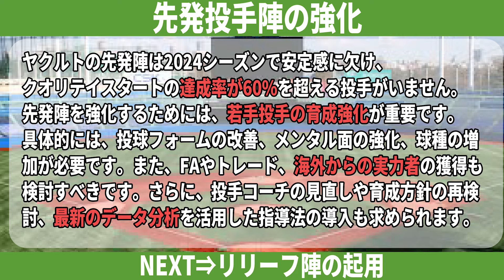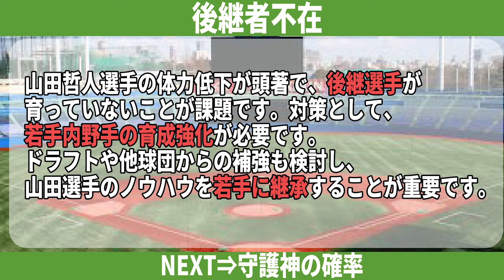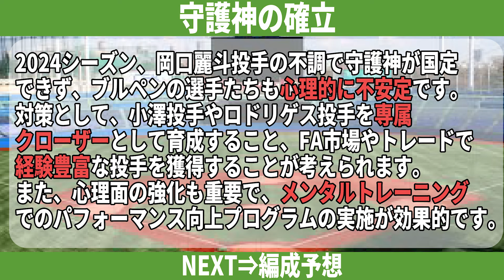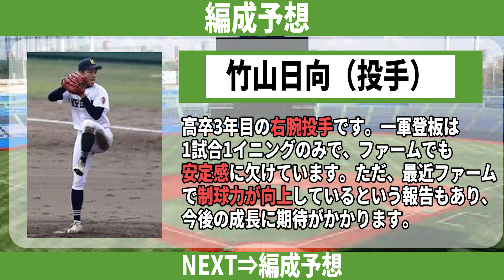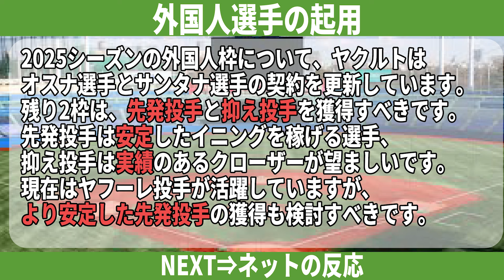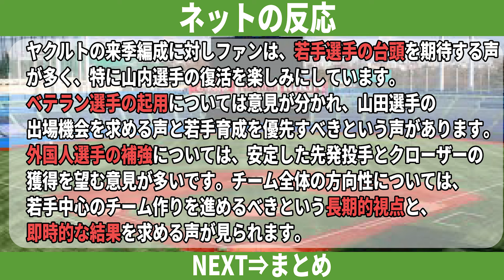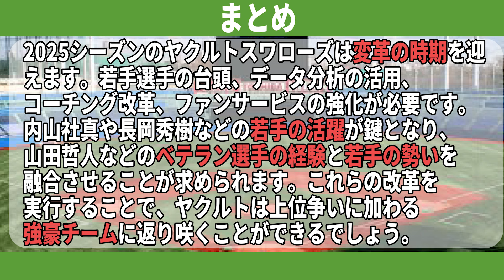【ヤクルト編成】高津政権6年目血の入れ替え決行…24年Bクラスの結果からFAと大型トレードで投手を大補強か【プロ野球 / NPB / ヤクルト】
今回は「ヤクルト移籍先考察」についてご紹介いたします。